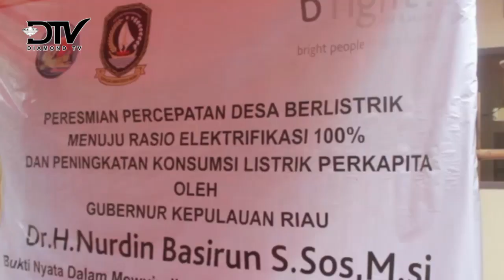GUBERNUR KEPRI RESMIKAN SAMBUNGAN LISTRIK DI DESA SIJANTUNG DAN KAMPUNG CATE